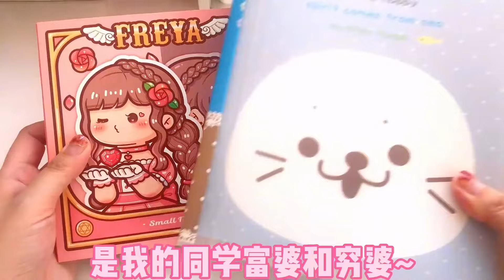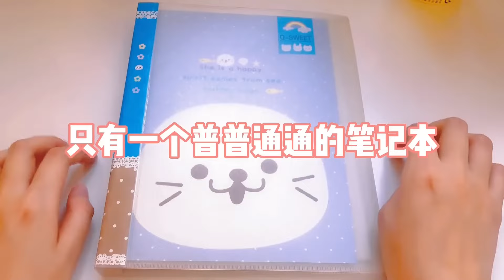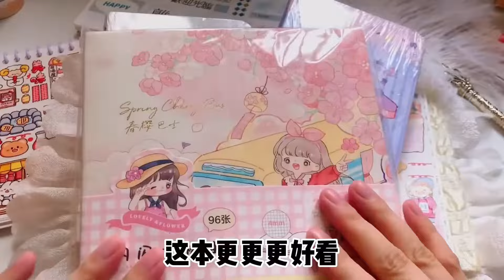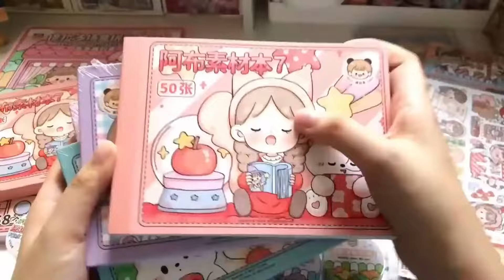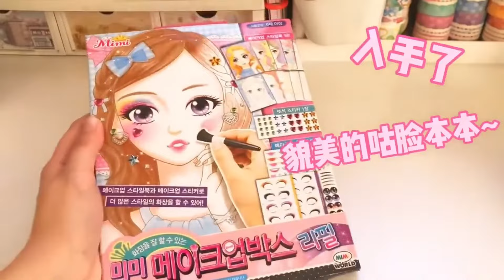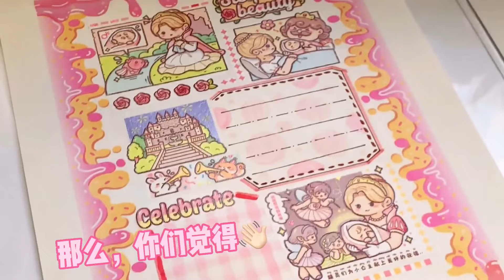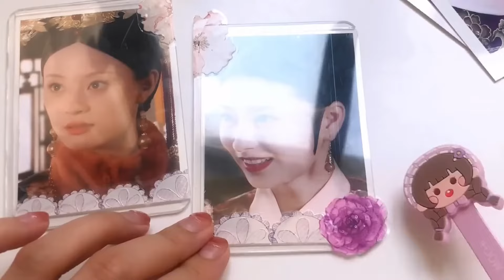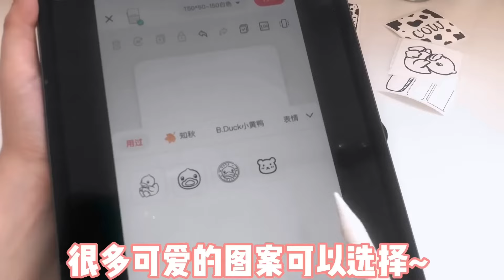【手账合集】100天從手帳小白到帳圈大佬！挑戰彩色系提拉多排版，大家覺得這個排版怎麼樣？手帳分享#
哈嘍大家好！
请放心，本视频是我们原创拍摄的作品，所有拍摄过程都保证了安全。